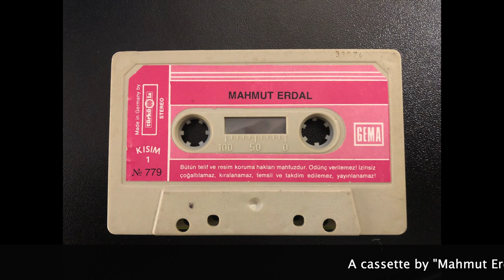A little story about a music cassette and myself (2020)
December 2020.
Search for the language and origin of the recording originally published on Facebook.

2021 Update
The riddle about the language and origin was solved thanks to the help of Saral Ahmet. Many Thanks! HM

Dear Heiko Maile , this is a Turkish dialect spoken in Central Anatolia where most of the Turkish originated workers in Germany are coming from. In the tape the lady addresses to her husband. She records the tape on the 3rd of the month, she doesn't define the month and the year is 1983. It was a tradion in Turkey at those years to send audio messages with a romantic tune in the background in a cassette and this tradition continued until early 00's when the internet went widespread. That Mahmut Erdal should probably be the worker in Germany and the lady's husband. The lady says she misses her husband so much and wishes good things for him from Allah and when lady starts telling about how she is when your music starts. The music used in the background appears as the intro of prominent Barış Manço & Kurtalan Ekspres- Ölüm Allahın Emri (Death is the order of the God). Their style is what we call the Anatolian Rock which is the synthesis of Anatolian folk melodies and progressive rock tunes of the 70's. Such melodies were common in Turkish folk music and always reminds the people of homesickness.
The transcription of what the lady says in Turkish is simply as follows: "Ayın 3'ünde sana bant gönderiyom. Sene 83 yılımız. Bu yıl bi yaş daha kaybettim. Selam ederim. Hal hatrını sual ederim, nassın? İyi misin eşim? İyi olmanı koca Allah'tan dilerim. İnşallah iyidirsin. Beni soracak olursan çok şükür iyiyim valla mallan, davarlan, kuşlan..." It is difficult to translate it into English from the handy so I'll add it soon. Hope that helps. Best wishes from Ankara! 🤗 Saral Ahmet

Update after the translation: Since the woman on the cassette speaks of 1983, the cassette may have been in my possession since 1983 or 1984. HM

2020 Original Posting:
A little story about a music cassette and myself.
In 1985 a friend sent me a mixtape via „Deutsche Post“ that was packed in an envelope. Unfortunately, the envelope broke while the mailing was in transit, but the postal office was still able to assign the shipment to me. They packed the broken envelope and the cassette with a formal apology into a new envelope and sent it to me.
Coincidentally, the same story happened twice on the same day: The postal office discovered a further cassette without an envelope. They had 2 cassettes on the table at the same time and assumed that both should go to my address together.
So I got a package with 2 cassettes.
One of them didn't fit my taste in music somehow ... It had to be a joke!
Neither my friend nor I had ever heard of a certain "Mahmut Erdal" before.
I put the cassette in my tape deck anyway.
Instead of music, I heard a couple of children giggling and shortly afterwards a woman suddenly started talking - in a language I didn't know.
When she didn't stop talking, I understood that this must be a sort of spoken letter. Recorded on a cassette on which music by "Mahmut Erdal" could be heard before. The woman seemed to have a lot to tell, she filled an entire side of the cassette
Unfortunately, there was no further information in the envelope for the cassette. No sender, no recipient, absolutely nothing.
I made up my mind to keep the cassette and honor it. When I was working on a few tracks in the studio a short time later, I remembered the tape. Spontaneously I let a cassette recorder run parallel to my music, mixed the woman's voice into the music and recorded the result on another tape deck.
Over the next few months, the woman's voice became one of my „instruments“ when making music. Our then Camouflage"-Fans have probably heard this voice more often at concerts. It also plays a prominent role in the song “Station To Station” by my back then side project “Loss Of Sight”
A few days ago the tape fell into my hands and I noticed that even after 35 years I still don't know in which language the woman speaks ...
Does anyone of you recognize the language?

Heiko Maile - Demo Tapes 1984-86
2021 - Coming soon on vinyl / CD / digital